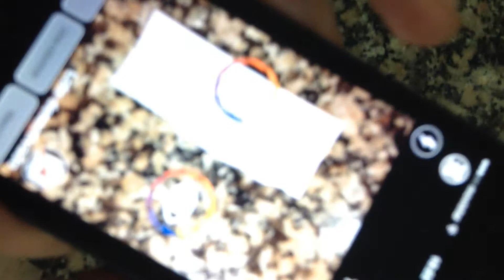KNFB Reader, iPhone 5 Prospecto paracetamol español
Aplicación para leer textos de manera rápida fotografiándolos, la más perfecta que existe